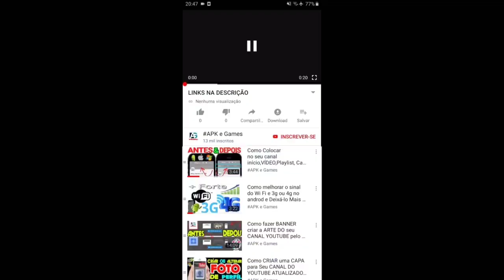Talking Tom Hero Dash vs Super Wings Jett Run Angela vs Dizzy Gameplay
Descrição

EXECUTAR PARA RAINHA E PAÍS
esgueire-se no jogo de ação secreto dos criadores do Blocky Football, Flick Golf e Blocky Pirates.

"O pináculo do gênero" - Gamer de Bolso

DASH OUTRO DIA
Assuma o controle do audacioso Agent Dash ou de um enorme elenco de heróis e vilões, incluindo Sua Majestade a Rainha!

"O visual é incrivelmente vibrante" - AppSpy

MISSÃO IMPROBÁVEL
Sua missão, caso decida aceitá-la, é derrotar o nefasto arqui-inimigo de Dash, o Dr. Quantumfinger. Ele é pior que um megalomaníaco, ele é um SUPERlomaníaco!

LICENÇA PARA EXECUTAR
Corra pelo mundo impressionante do covil secreto da ilha de Quantumfinger, evitando armadilhas e armadilhas diabólicas. Edifícios em colapso, lazers, lava e muito mais irão bloquear o seu caminho, mas eles não são páreo para o Dash!

Uma aventura de corrida oddtástica!

Eles são estranhos, divertidos e estão loucos para correr!

Eles são os ODDBODS da premiada série animada e indicada ao Emmy. Você vai morrer de rir das adoráveis trapalhadas desses personagens fofinhos. Prepare os dedinhos para mergulhar em uma aventura sem fim e coloque-os para correr, pular e derrapar em Oddsville!

CORRAM, ODDBODS, VAMOS LÁ!
Mude de faixa para evitar desastres ou derrape para tirar obstáculos do caminho. O importante é não parar de correr e coletar o máximo de Oddcoins que você conseguir!

CORRA COM O FUSE…OU A BUBBLES OU O POGO!
Comece a correr com a fúria do Fuse, mas saiba que dá para desbloquear outros Oddbods pelo caminho!

Swamp attack,
Outfit7 games,